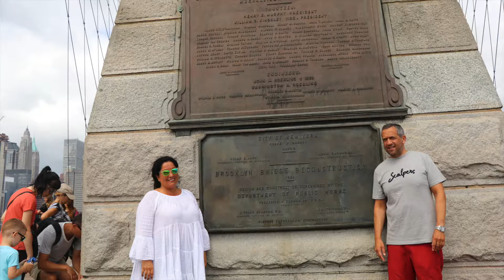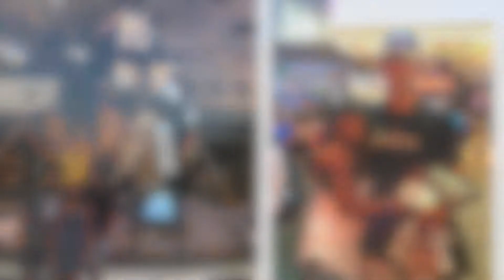NEW YORK & WASHINGTON D.C, Daily Trip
Gonzalaz family is from Spain. They enjoyed New York and Washington D.C package tours. Photography and video album were part of the package. It was FUN having them here. :)